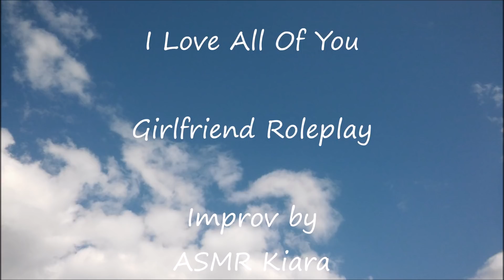ASMR - I Love All Of You | Girlfriend | Body appreciation | Cuddles | Soft spoken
Come cuddle with me, and just relax.

And the amazing people on that list is the amazing

- Thorium                :3
- Brendan                :3
- Chris                      :3
- Marlene                :3
- Artyom                  :3
- Mark Venom        :3
Thank you so much for the support!! ( I will not add your name until the next month, or never if you do not want it to)

If there are some scenarios you want me to record please write it either in the comments down below, on twitter or send me a personal message.

Thank you @Xima_14 from twitter for my New Channel logo and header :3